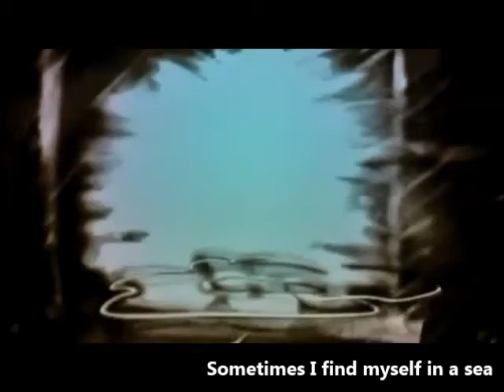You once told me - Andain (with lyrics)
YOU ONCE TOLD ME
Andain

Written by: Mavie Marcos, David Penner, Josh Damon Gabriel.
Andain is a San Francisco-based electronic music duo. Their style incorporates a blend of acoustic elements and electronic sound design, integrating tender and dark with emotive lyrics.